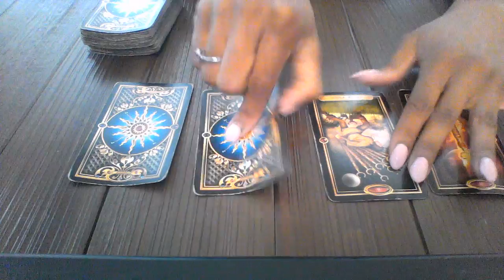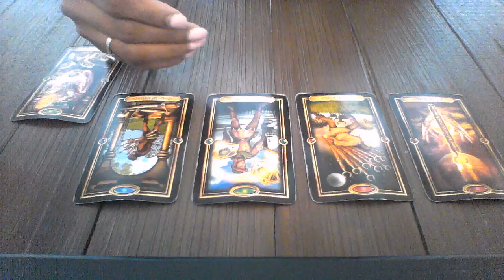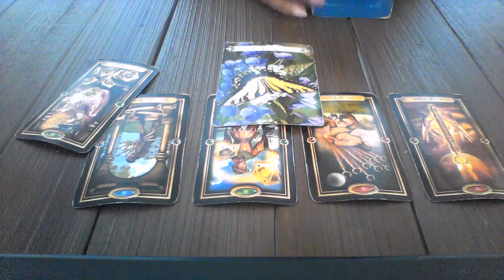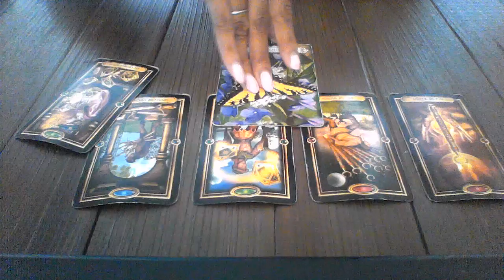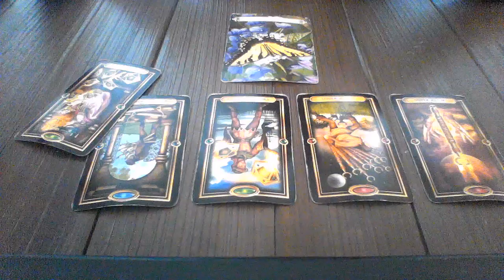GEMINI MAY 21 27 2018 DEVISING A MASTER PLAN HAPPY BIRTHDAY! $15 reading